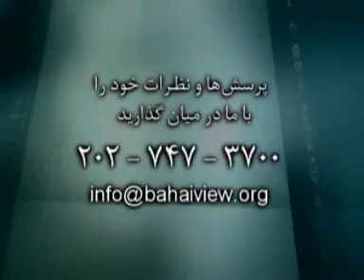Aini Bahai - Chakavak